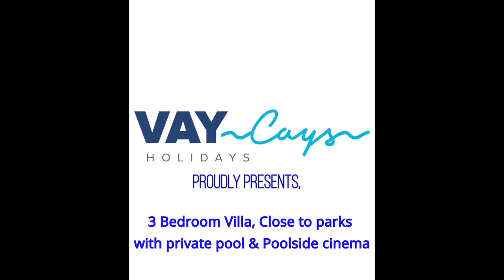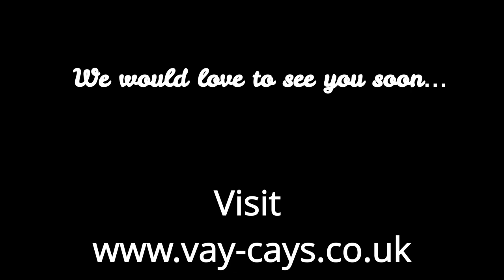3 Bedroom Villa Sleeps 6 (+2), with Private Pool & Poolside Cinema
3 Bedroom Villa with Pool and Poolside Cinema Close to theme Parks sleeps 6+2

Beautiful three Bedroom Villa with its own private pool. Less than 20 minutes drive to Disney and other major attractions this property really is an ideal base for a visit to Orlando.  Visit the parks or shopping outlets by day then relax in your own private pool by night, or just sit around the private pool for a relaxing down day.  This comfortable and spacious fully air-conditioned property offers three bedrooms, The master with king-size bed, (UK Superking) and en-suite bathroom with rainfall shower. A second queen-sized bedroom, (UK King) with en-suite wc leading out onto the pool deck and a spacious twin with 2 single beds. There is also a sofa bed in the living room that can be booked at as additional charge of $25. This must be booked in advance. The living area offers comfortable sofas for relaxing and catching up with the large wall-mounted TV, with streaming availability and basic cable streamed via spectrum. The large, fully equipped kitchen has everything that you need to cater for a whole family meal, with ample storage for a full weeks shopping! The kitchen has a breakfast nook, with coffee table for 4, which is ideal for the peaceful morning coffee! A separate dining area with large family dining table and chairs is a great place to enjoy family meals. The property offers a covered heated pool with spacious sun deck, poolside loungers and deck furniture, providing lots of outdoor space for pool days and relaxing evenings.    Inside the villa you will find:  3 Bedrooms 2 Bathrooms Fully Equipped Kitchen Private Screened Pool Patio with Outdoor Furniture and Spacious Deck Full Size Washer/Dryer Wireless Internet Dishwasher Central Air Towels and Bed Linens  The Pool can be heated at an addition charge of $25 dollars a day and can only be booked for the entire length of your stay. Please let us know if you would like it heated so we can send a payment request for the additional Please note it can take up to 24hrs to be fully heated and will be turned on the morning of you stay commencing.  Parking is on the driveway at the front of the property and is big enough for 2 vehicles. extra vehicles can easily be parked on street.  The Property has CCTV cameras located on the front, side and pool deck. There are also cameras in areas locked of from guests such as owners cupboards.